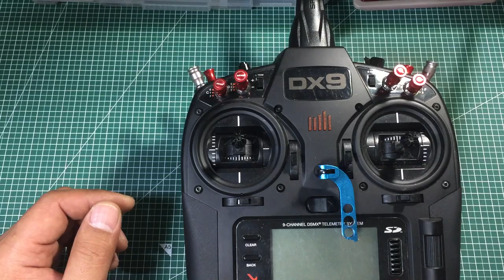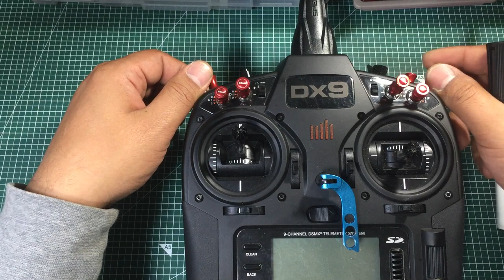금빛대디의 - 레이싱 드론 채널 : 입문편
레이싱 드론에 입문하는 분들을 위한 기본적인 소개와 정보를 모아 보았습니다.